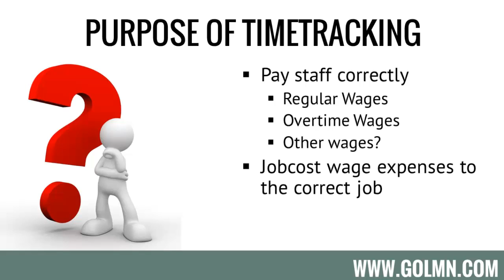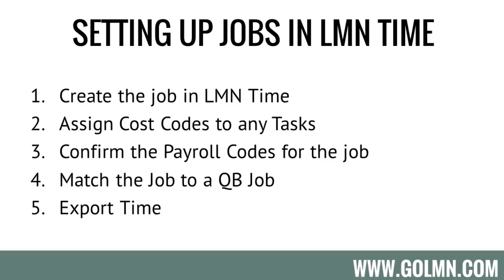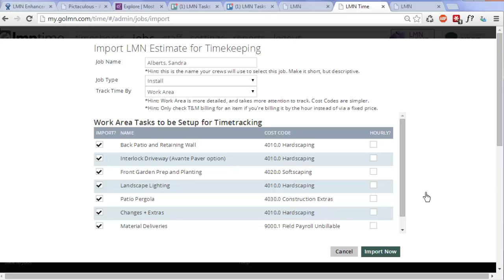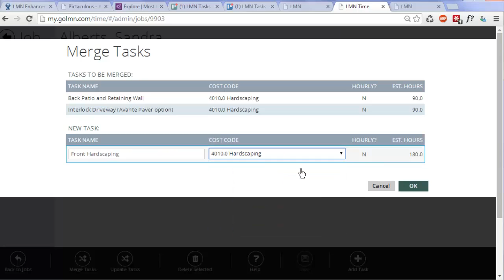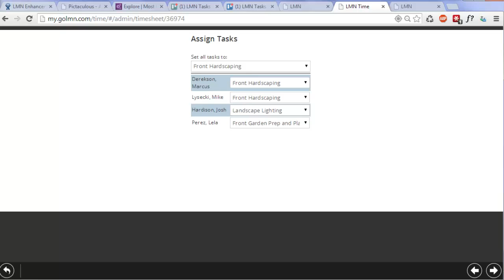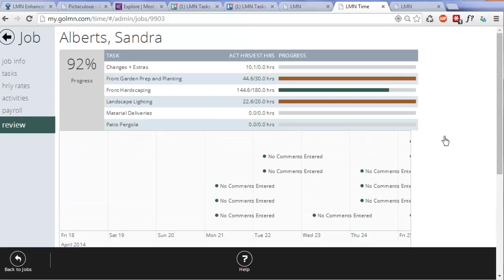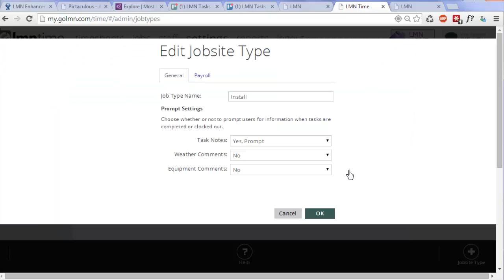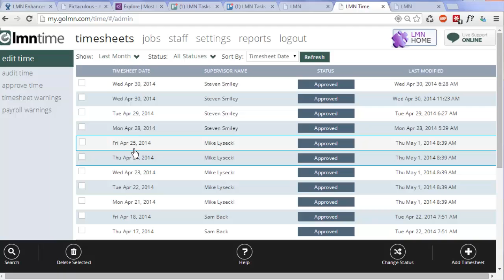LMN, Quickbooks, Setting Up LMN Time Jobs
This video describes how to setup your jobs in LMN's timesheet software to ensure a simple and accurate export to Quickbooks for payroll and jobcosting.